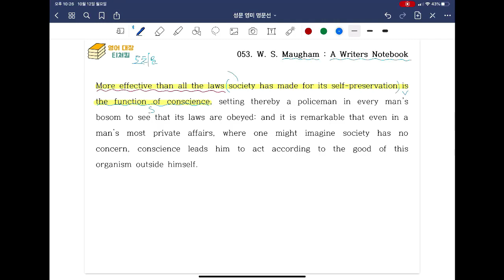[ SUNGMOON PUBLISHING ] - 「VIDEO LESSONS」: 영미 명문선 53, 54